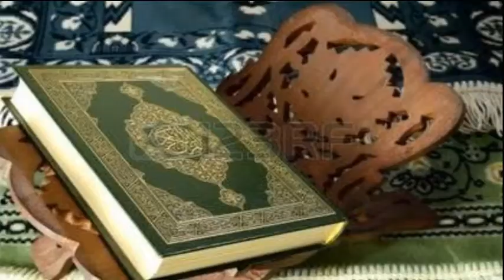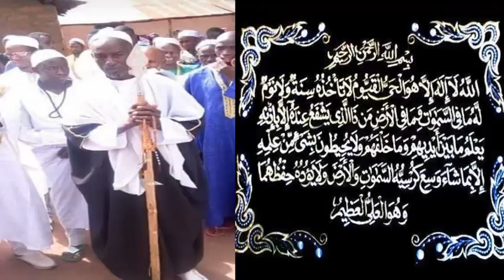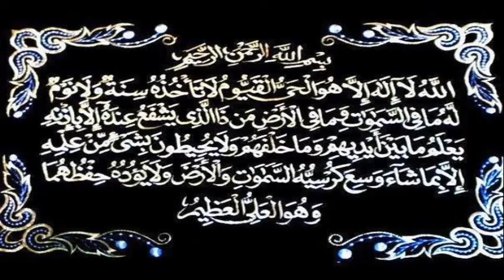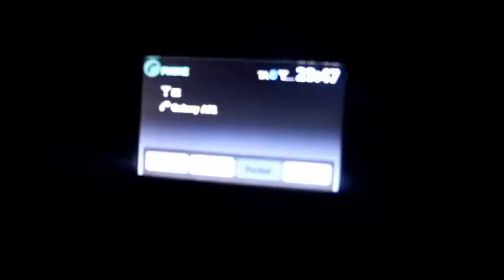ziara karamoko (publicidade)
publicidade sobre Ziara de Karamoko